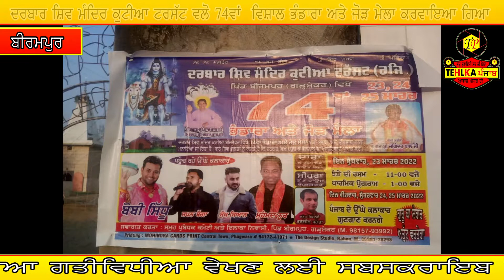ਦਰਬਾਰ ਸ਼ਿਵ ਮੰਦਿਰ ਕੁਟੀਆ ਟਰੱਸਟ ਵਲੋਂ 74 ਵ ਵਿਸ਼ਾਲ ਭੰਡਾਰਾ ਤੇ ਜੋੜ ਮੇਲਾ ਕਰਵਾਇਆ ਗਿਆ